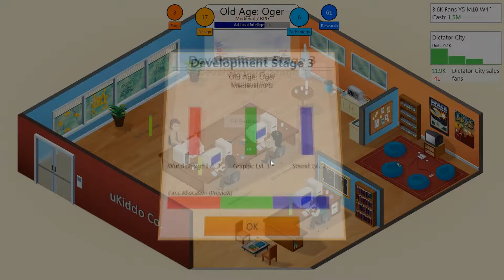Sony bought Nintendo Factory, Weirdness Awaits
Google+: 808SJC
Thank you and Mahalo!